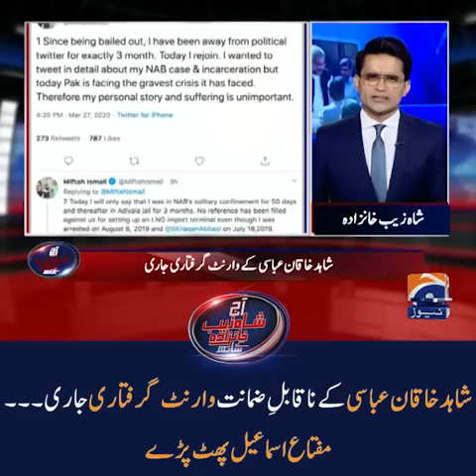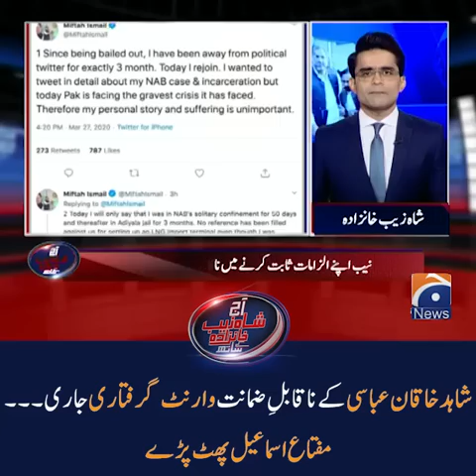Miftah Ismail Ki Shahid Khaqan Abbasi Ke Warrent Par Tanqeed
Aaj Shahzeb Khanzada Kay Sath | 27th March 2020